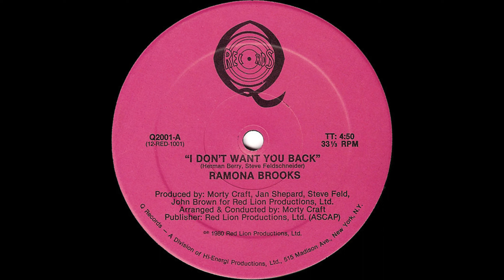Ramona Brooks - I Don't Want You Back (12" Vocal)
I Don't Want You Back  (12" Vocal)

Ramona Brooks

Label:  Q Records (1980)

Genre:  Disco